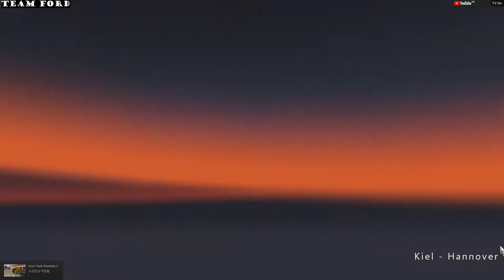[ETS2]유로트럭시뮬레이터2 스카니아 S730 DHL택배 배송하기 [TV Do]